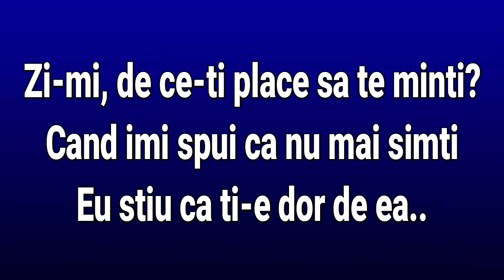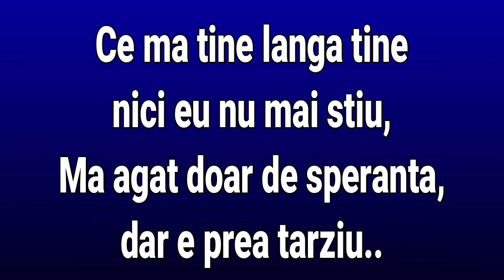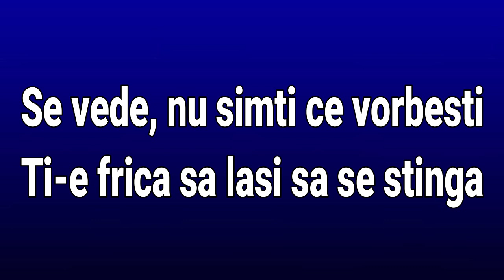MIRA - De ce? (Versuri/Lyrics)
Zi-mi, de ce-ti place sa te minti?
Cand imi spui ca nu mai simti
Eu stiu ca ti-e dor de ea